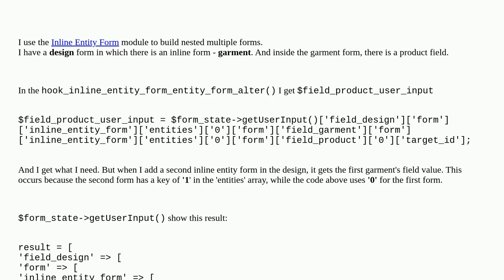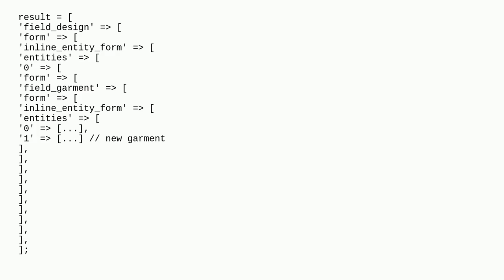Drupal: How to get $form_state-getUserInput() in each inline entity form and not only in the firs...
How to get $form_state-getUserInput() in each inline entity form and not only in the first one?

A special thanks goes out to the community

  9 entities forms